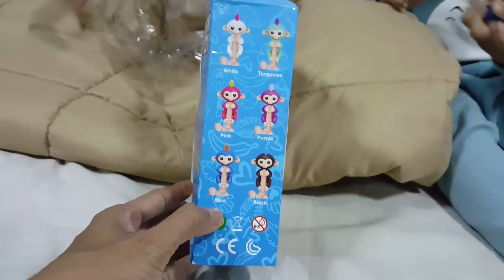น้องบีม | รีวิวของเล่น EP31 | เป่าปากลิงหลับ Toys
น้องบีมรีวิวของเล่น เป่าปากลิงหลับ Toys